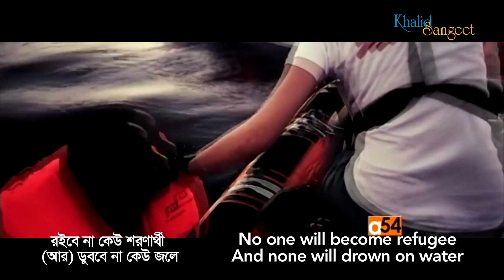FIFA World Cup 2018 Song (Bishwa Tomar Dristi Ferao) | Khalid Sangeet | খালিদ সঙ্গীত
Welcome to Khalid Sangeet YouTube Channel.

Song: (Bishwa Tomar Dristi Ferao)
Composer: Mahbubul A Khalid | মাহবুবুল এ খালিদ |
Artist : Nandita & Pulak
Writer: Mahbubul A Khalid | মাহবুবুল এ খালিদ
Song Category : Sports
Label: Khalid Sangeet

Lyric

বিশ্ব তোমার দৃষ্টি ফেরাও
বাহুবলে নয় ফুটবলে
চলো সবাই দল বেঁধে যাই
খেলার মাঠে সকল বিভেদ ভুলে॥

ফুটবল ফুটবল বিশ্বকাপ ফুটবল
আনবে বুকে নতুন বল,

আমরা একবিশ্ব একজাতি
সবাই আমরা সবার জ্ঞাতি
আমরা দেশে দেশে গড়বো মৈত্রী
ভালোবাসাই মোদের নীতি।
রইবে না কেউ শরণার্থী
(আর) ডুববে না কেউ জলে॥

বাজবে বাঁশি জড়াবে বল জালে
লাল কার্ড হলুদ কার্ড
আমরা সকল নিবো মেনে
ফেয়ার প্লে ফেয়ার প্লে, যাবো সুন্দর খেলা খেলে।
মাতো মাতো বিশ্ব মাতো,
মাতো দুষ্টবুদ্ধি-দুঃখ পিছে ঠেলে॥

Gist

World, turn your eyes to football not to power
Let’s all go together to playground forgetting all enmities.

Football, football, World Cup Football
The tournament will bring courage on our hearts,

We are one nation, we live in one world
We all are kin to each other
We will build amity among countries
Because, love is our principle.
No one will become refugee
And none will drown on water.

The whistle will blow and the ball will find the net
We will accept the decisions of referee whether it be red or yellow card.
Fair play will be our motto and we will play nicely.
Rise the world
Rise, leaving all evil thoughts and sorrows behind.